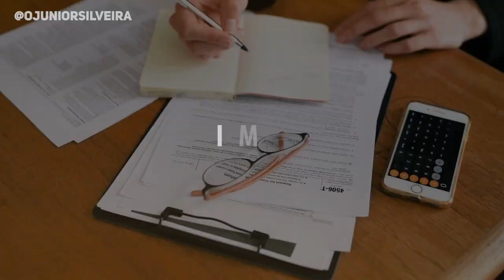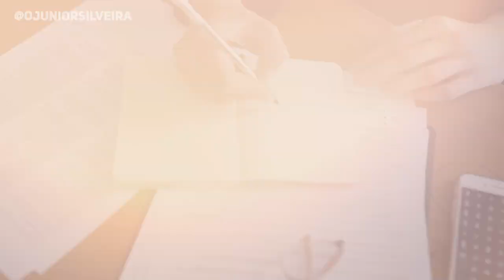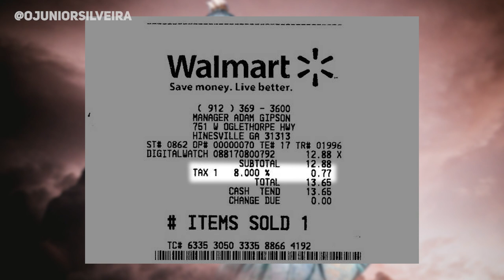Hábitos americanos que você não conhece